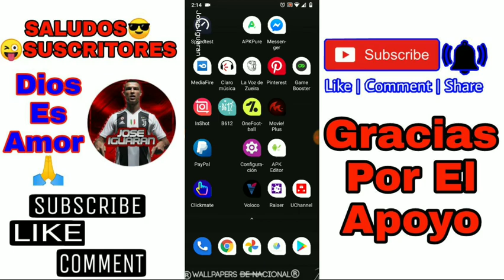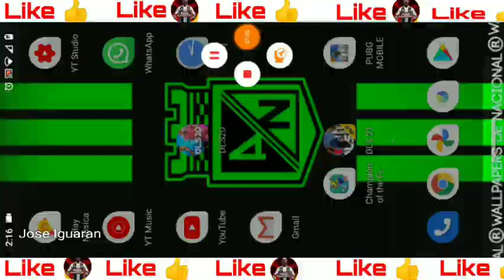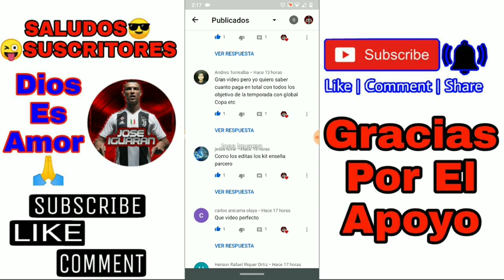Nuevo Juego De Fútbol 2021 Gráficos HD Realista 😱 Superó A DLS 20 😱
Aquí 👇El Juego